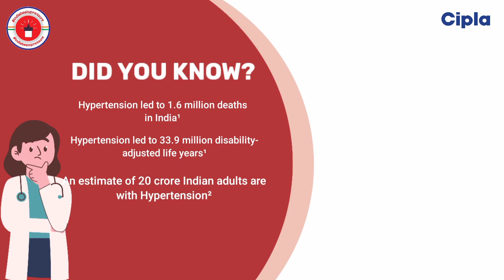Know About Hypertension By Dr. S. Vengojayaprasad